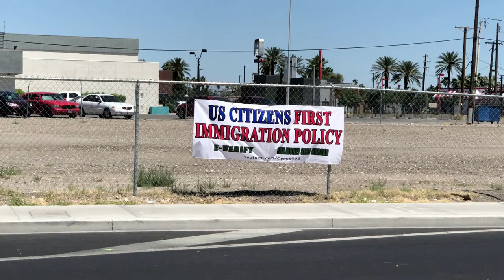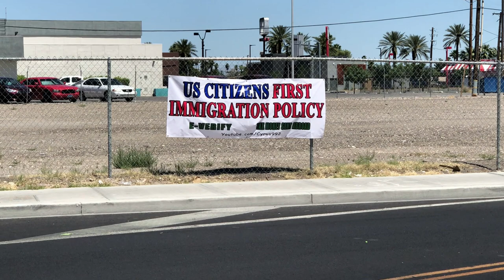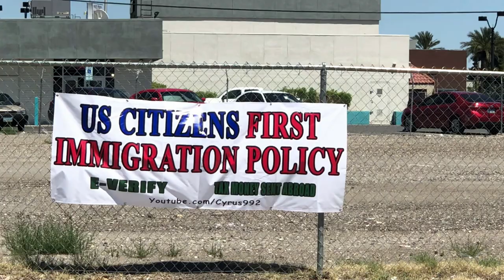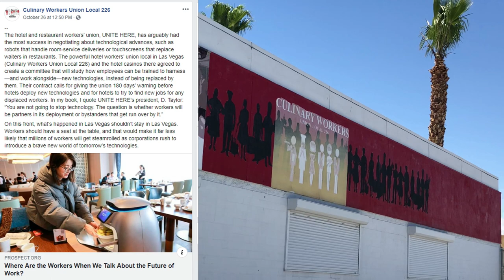Culinary Workers Union EXPOSED! (HQ Site)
This video reveals the Culinary Workers Union